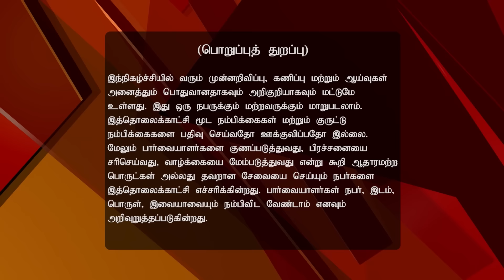Jothida Dharbar 03/24/17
Jothida Dharbar!
Significance Of Thirukkanur Kovil
Learn about the historic significance of Thirukkanur Temple along with the day's horoscope.